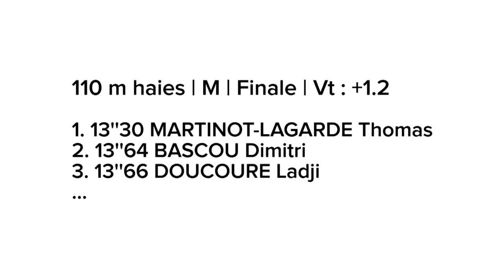Paris Charléty 2013 : Finale 110 m haies (Thomas Martinot-Lagarde en 13''30)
Championnats de France Elite Paris Charléty 2013 : Découvrez les images de la finale du 110 m haies.